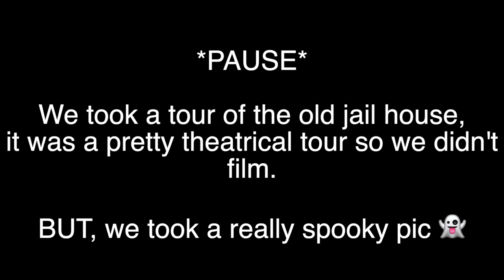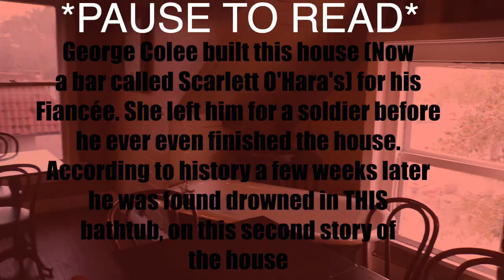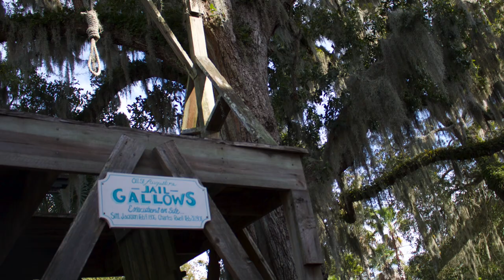Exploring The Haunted Side of St. Augustine Florida | Ghost Hunting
We spent 4 days roaming around St. Augustine FL. We dedicated 2 days to ghost hunting, come take a walk on the dark side with us 👻